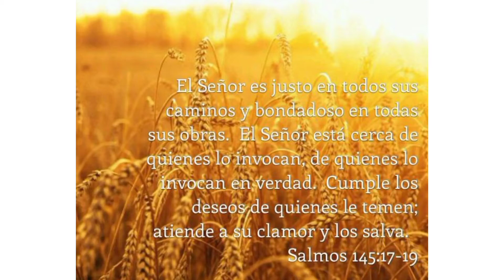Visitamos a Don Armando Hernández de la C8 al Sis, Con una donación de parte de Canal el Quetzal A.H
Llegamos al domicilio de Don Armando con una hermosa sorpresa, una donación para ayudar con las necesidades que tiene en su vida diaria esperando que podamos contribuirle con algo mas. que lo disfruten.